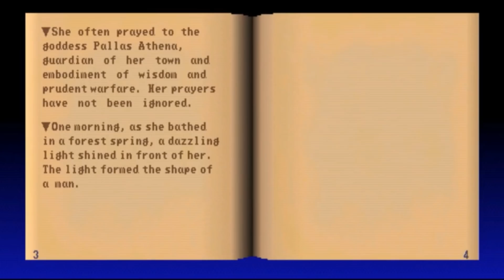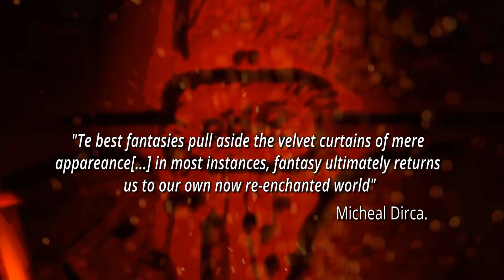[French/Français] SC6 Analyse du Prologue du Jeu Soul Blade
Bonjour à tous! Ceci est une vidéo spéciale! J'ai toujours voulu faire une vidéo en l'honneur de l'histoire de SoulCalibur et un ami ma proposé une collaboration. Etant donné que le prologue de SoulCalibur 6 et SoulCalibur seront les mêmes, nous avons décidé de faire une analyse de l'histoire, de personnages et des thématiques que nous trouvons dans Soul Blade, aussi appellé Soul Edge en Japonais.

Si vous voulez voir plus de ce type de contenu, n'hésitez pas à me le faire savoir dans les commentaires !

J'espère que vous passerez un agréable moment, et je vous remercie pour l'enthousiasme que vous portez envers cette chaîne!

👍 Si vous appréciez le contenu de ma chaîne n'hésitez pas à me laisser un pouce bleu ou un commentaire.

🔎 Restez informé sur mon compte Twitter des nouvelles annonces sur SoulCaliburVI

📹 Dès la sortie du jeu je ferais pas mal de live stream sur mon canal Twitch, suivez-moi là bas pour être notifié

🖐 Vous pouvez aussi me trouvez sur le , notamment son forum, mais surtout le discord, cliquez sur l'invitation suivante pour rejoindre notre communauté dans le chat !